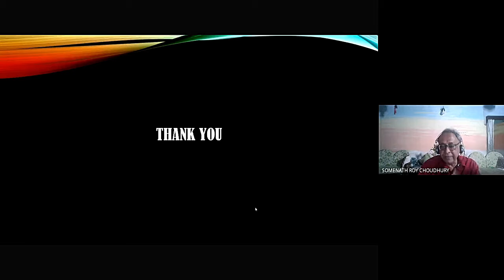Top-down parsing comparison 1) Brute Force, O n-cube 2) Recursive Descent 3) LL(1) parsing 6-Dec-20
Top-down parsing comparison
1) Brute Force, O(n-cube), exponential space
2) Recursive Descent, back-tracking allowed, but no left-recursive
3) LL(1) parsing, linear, no back-tracking allowed, no left-recursive, it can be termed Recursive descent without backtracking .